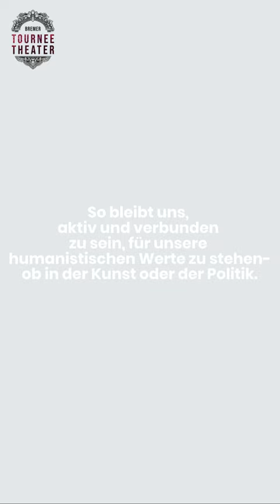Helga Trüpel & die CATS ON FIRE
CATS ON FIRE neu entflammt - Feminines Theaterempowerment 2023

Fr, 27.10. & Sa, 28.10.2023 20Uhr Kulturzentrum Lagerhaus Bremen

Das Künstlerinnenkollektiv CATS ON FIRE lädt gemeinsam mit seiner kulturpolitischen Mentorin Helga Trüpel zu einem schillernden Theater-Happening ein: Am Freitag beleuchten wir nach dem Stück „von Frauen, mit Frauen, für ALLE“ über die schillernde und doch fragile Kraft der Weiblichkeit unter dem Motto FEMINISMUS VON MÜTTERN & TÖCHTERN im Publikumsgespräch weibliche Stärkung von Generation zu Generation. Am Samstag tauschen wir uns nach der Performance aus zu FEMINISMUS & DIVERSITÄT und tanzen mit einer DJane in die Nacht. Seid gespannt auf illustre Gäste und geballte feminine Kraft!

Eintritt: jeweils 15,-€/ 10,-€ ermäßigt